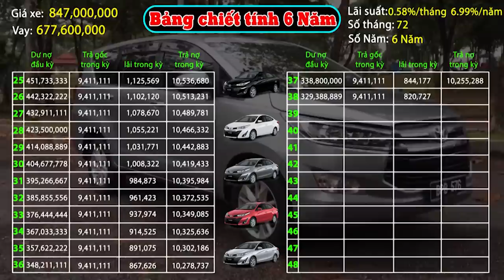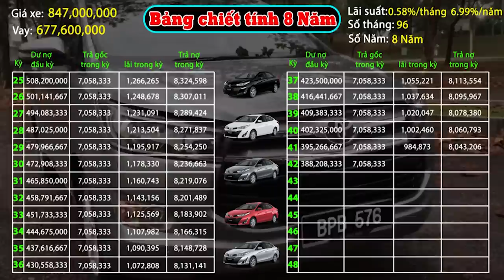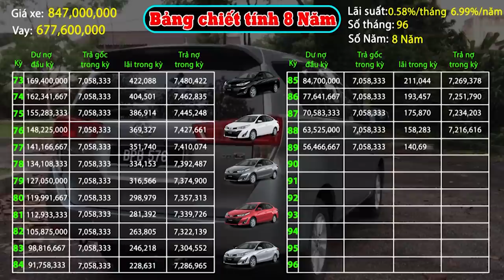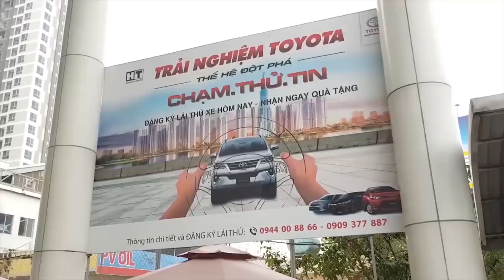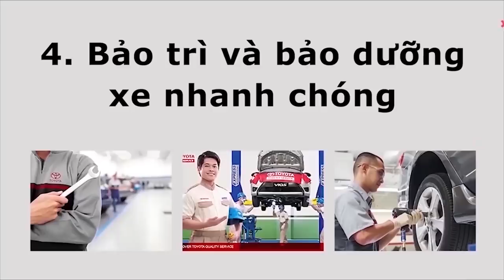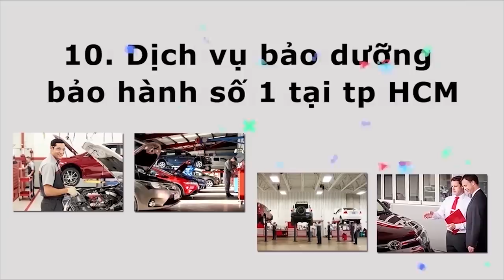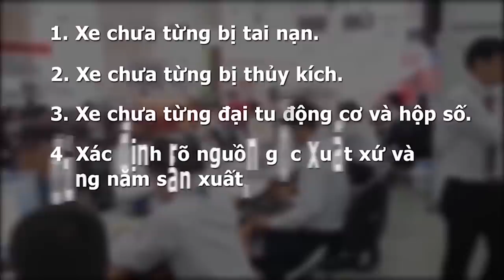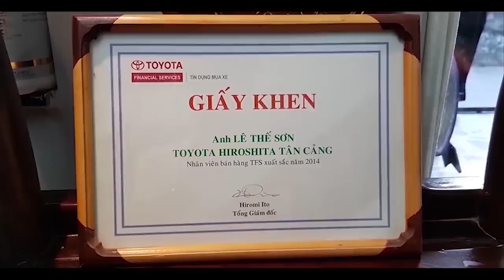Bảng Lãi Suất Thấp Nhất Khi Mua Innova G 2019| Trao Đổi Innova Cũ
bảng tính vay 80% khi mua toyota innova 2019| đánh giá innova 2019| khuyến mãi innova 2019| báo giá innova 2019|